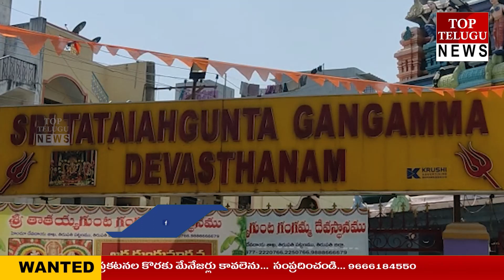అభినయ ఆర్ట్స్ హనుమ అవార్డ్స్ 23 వ వార్షికోత్సవం లో ప్రదర్శించే తిరుపతి తాతయ్యగుంట గంగమ్మ చరిత్ర రిహా